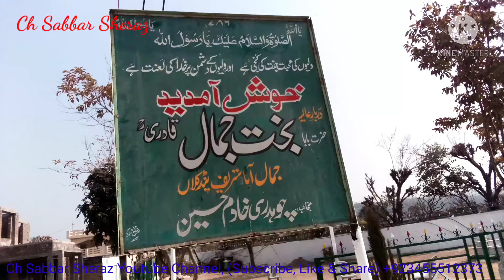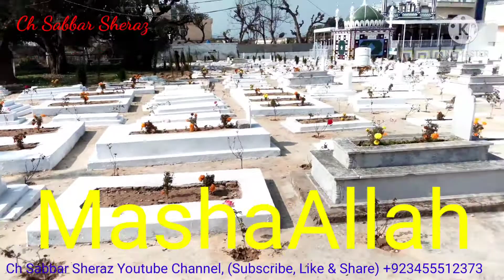دربار عالیہ حضرت بابا بخت جمال قادری جمال آباد شریف پنڈکلاں ایسر چکسواری آزاد کشمیر ضلع میرپور۔